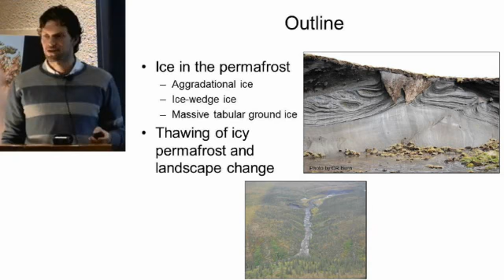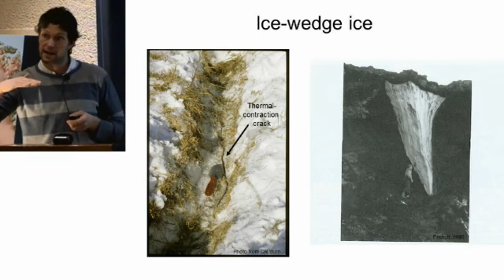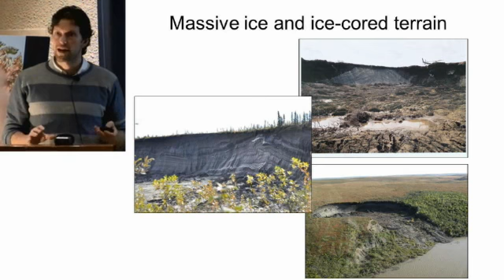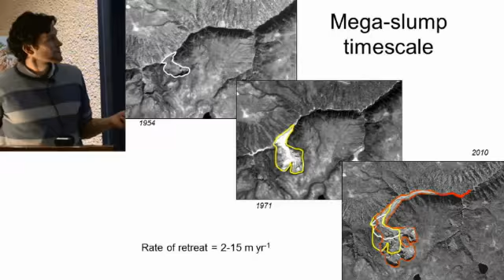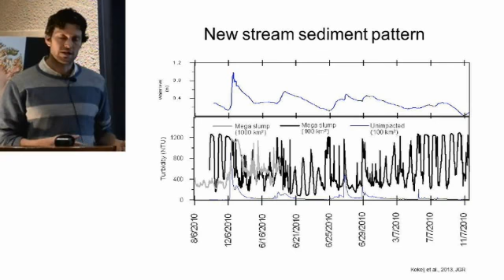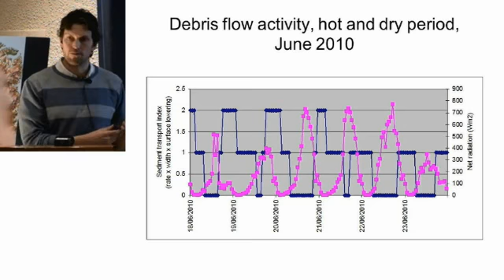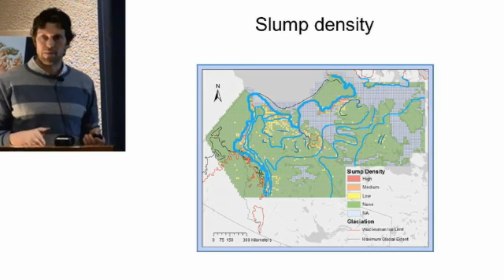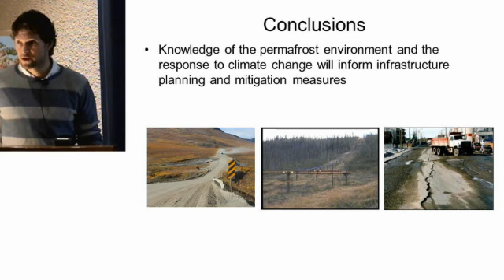5 - Introduction to Permafrost - Steve Kokelj